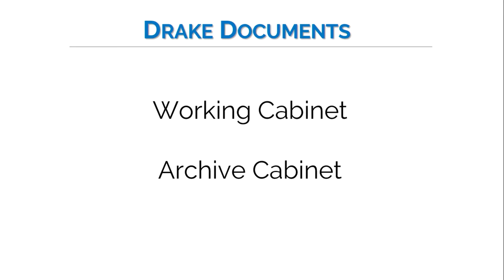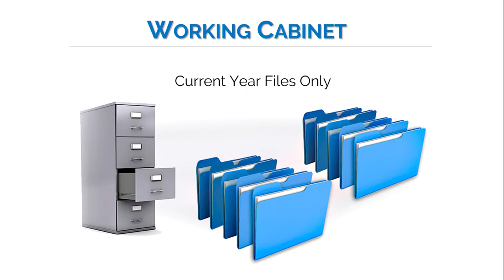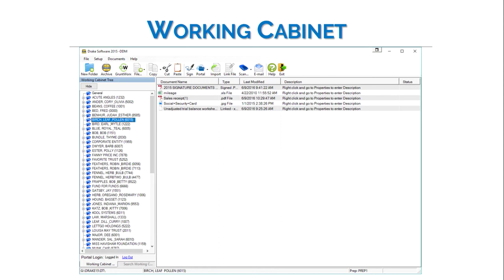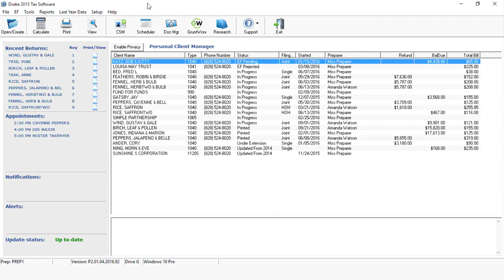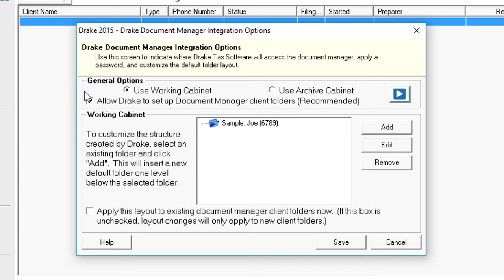Drake Documents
El premiado Drake Documents le ahorra tiempo integrándose con su email, se enlaza con archivos externos, herramientas de seguimiento, capacidad de importar y exportar, y gabinetes de archivos personalizados.